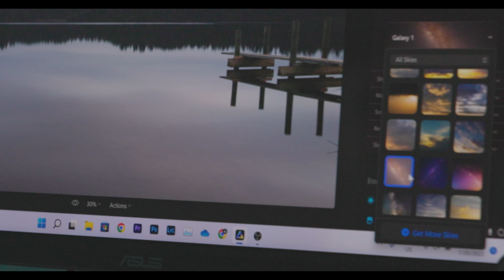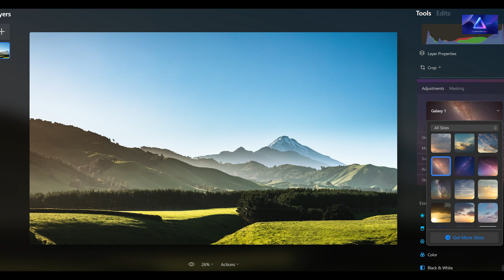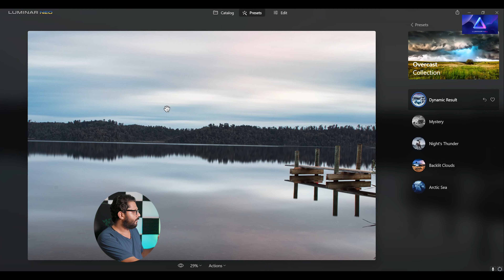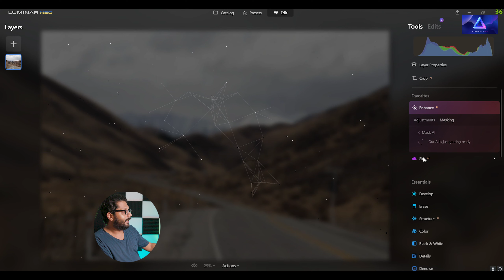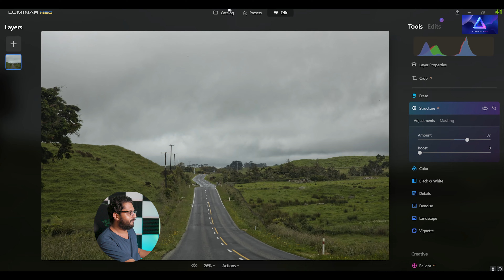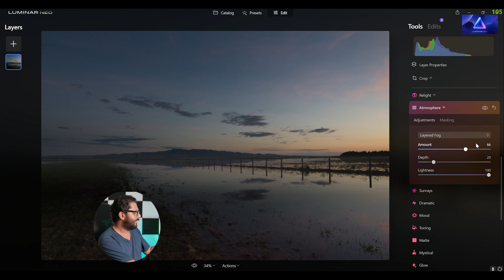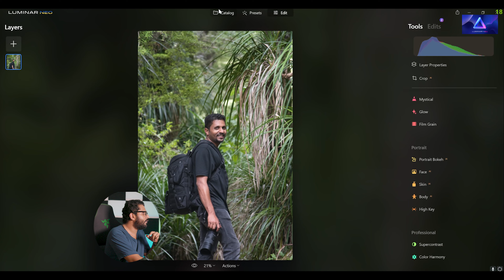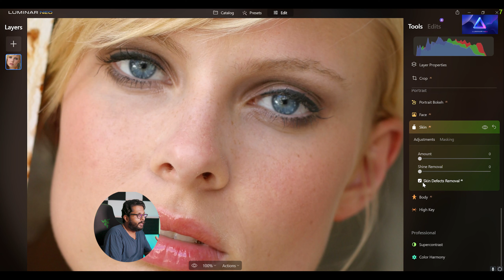LUMINAR NEO: Artificial Intelligence Photo Editing (MALAYALAM)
This video is about the new AI photo editing application - Luminar Neo.
It's an AI-based photo editing software with which we can change the entire look and mood of a photo with some little clicks. Even you can change the sky with a click. Edit a portrait with a single click. Even you can add reflection to the water of that changing sky.

Canon 16-35 f/4 (favorite landscape lens)
Tamron 24-70 f/2.8 G2
Tamron 100-400 f4.5 -6.3
Irix 15mm f/2.4 (My favorite Astro lens)
DJI Pocket 2
Tripod: Benro Rhino 34c
My editing Laptop: Asus Zephyrus G14
Editing Monitor: Asus pro art 278qv